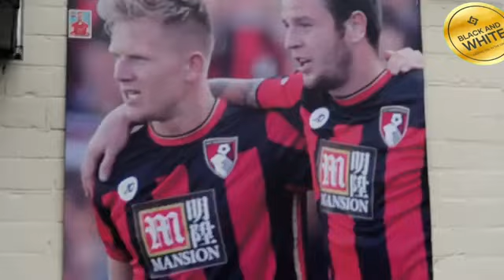''We can achieve anything together" - This is what it means to support Bournemouth ❤️